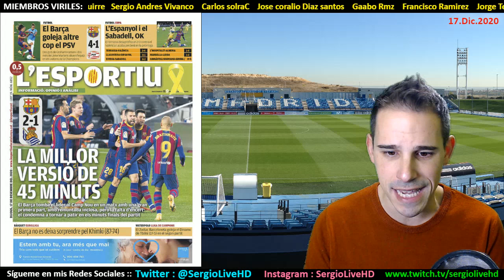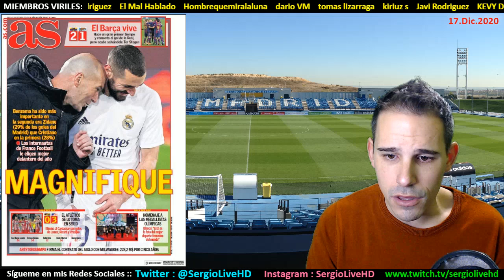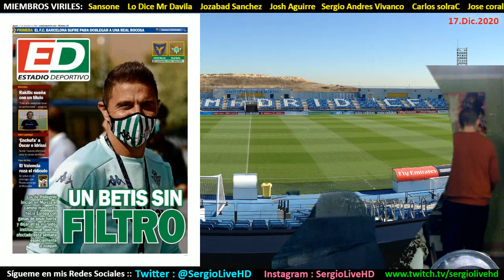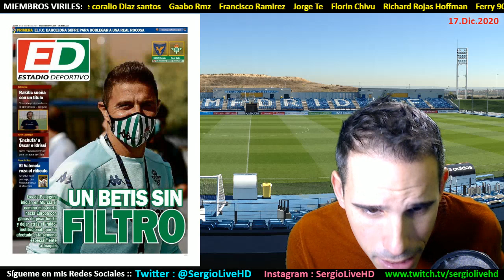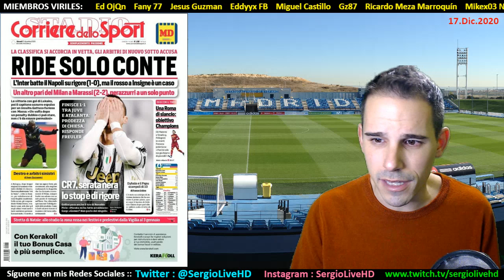EL MUNDO VOMITIVO ME CALIENTA LOS C*JONES | REACCIONES AL BARÇA 2-1 REAL SOCIEDAD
PRENSABASURA :: SECCIÓN DONDE ANALIZAMOS LAS PORTADAS DE LOS DIARIOS DEPORTIVOS DE ESPAÑA E INTERNACIONAL DEL DIA 17 DE DICIEMBRE DE 2020 CON LA REACCION AL FC BARCELONA 2-1 REAL SOCIEDAD